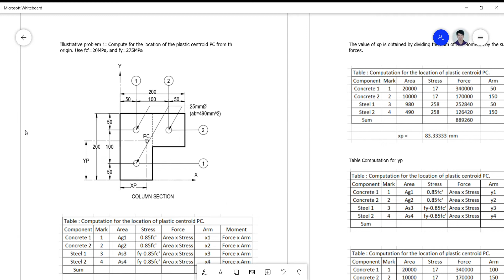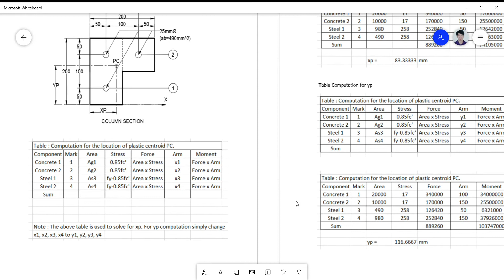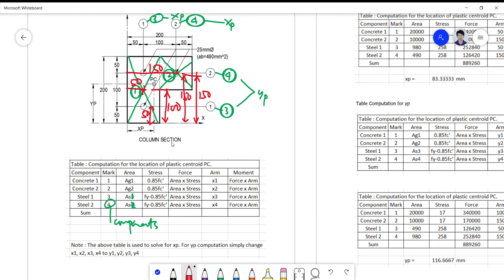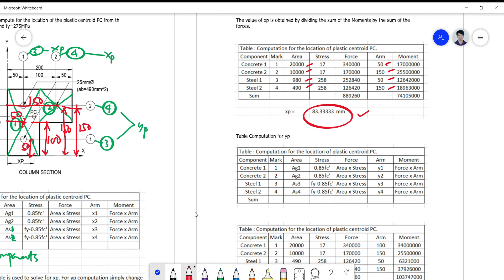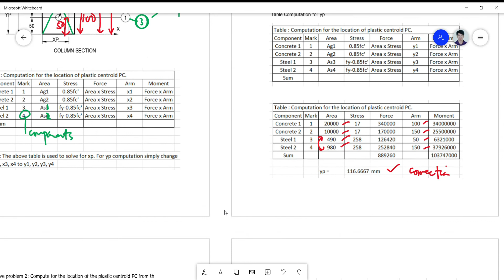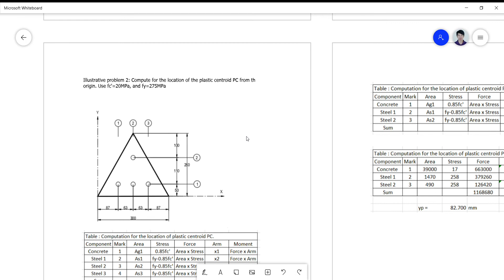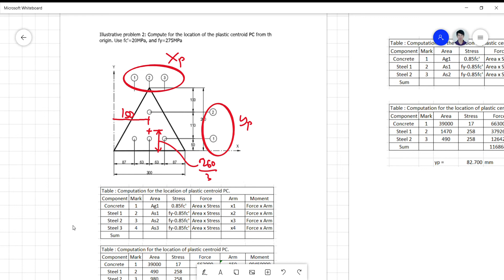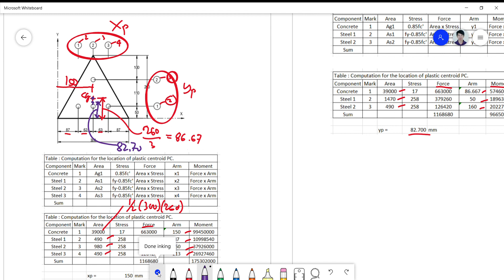Plastic Centroid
Structural Steel Design
Structural Reinforced Concrete Design